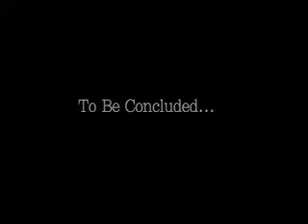The Hammer Part 3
we got in a lot of trouble for this one